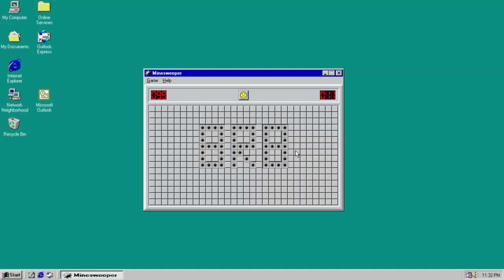Ep. 32 - Leopard Plays | Lunar: Silver Star Story Complete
Thanks!

About the game:
Follow the exploits of Alex, a young boy from a small, humble town who enters a life of adventure and intrigue after being chosen as the heir-apparent to the title of "Dragonmaster", guardian of the forces of the planet. With the help of his expanding band of companions, Alex must pass the trials set by ancient dragons to claim his place in history, and stop a powerful sorcerer from controlling the world.